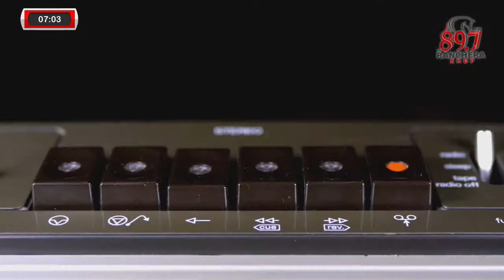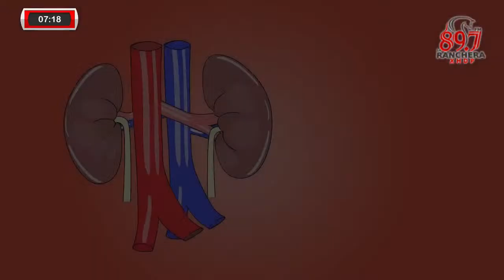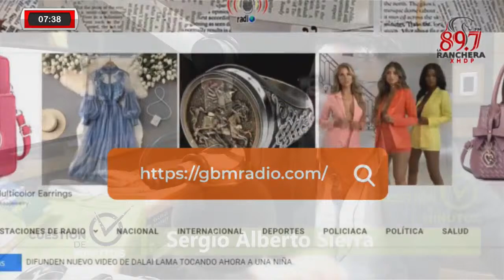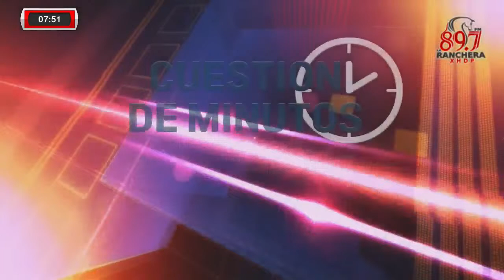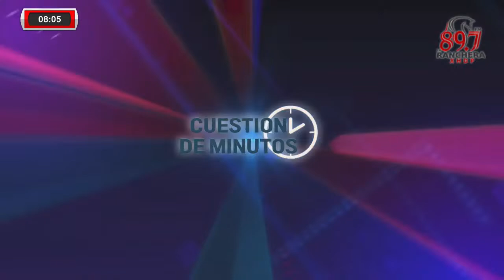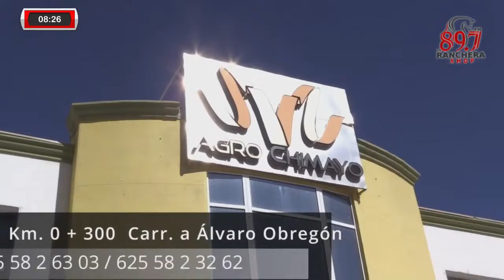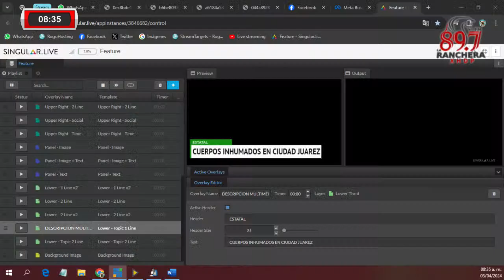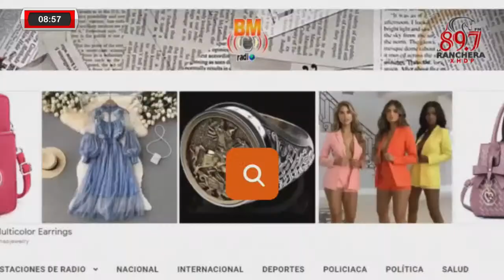Cuestión de Minutos - 03/04/2024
Para que usted cuente con la información más reciente de los acontecimientos del país y la región, ha llegado la hora de su noticiero: Cuestión de Minutos.

¡Comenzamos!

Síganos a través de YouTube y Facebook como "La Ranchera de Cuauhtémoc 89.7 FM".

Transmitiendo en vivo para todo el mundo desde nuestra página de internet

Teléfonos de cabina: 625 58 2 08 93 y 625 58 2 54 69.